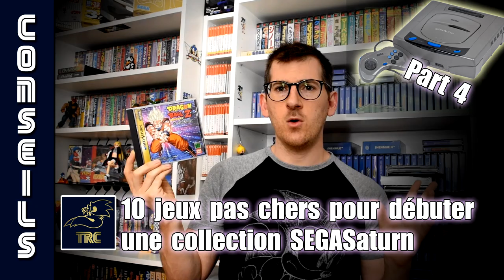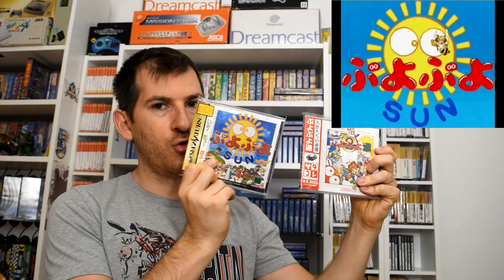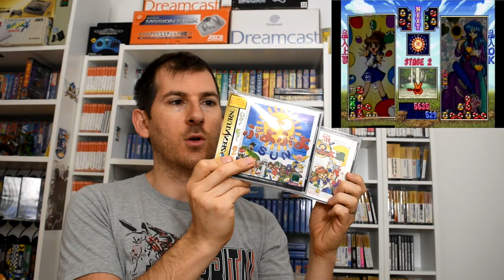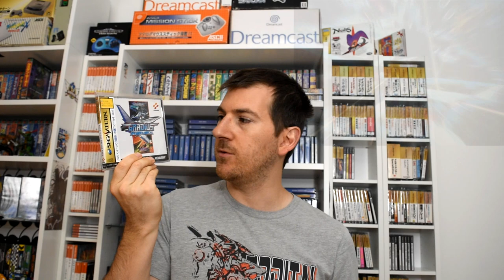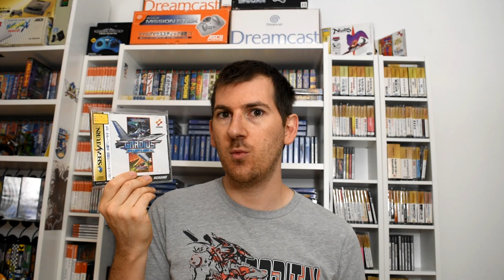🪐 10 JEUX pas chers pour continuer une collection SEGA SATURN 🪐 Partie 5 🪐 SEGA COLLECTION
Après 2 vidéo pour débuter une collection sur Megadrive ! On enchaine avec la cinquième vidéo d'une série de 6 qui présente les jeux indispensables pour bien débuter une collection SEGA Saturn ! On aura de tout, du jeu de combat, du party game, du Tétris Like, du plateformer, etc. ! En fait, la saturn, en dehors d'une 40éne de jeux hors de prix, offre de nombreux titres de qualité pour toutes les bourses. Ici que des jeux trouvables à moins de 30 EUR (et une grosse partie accessible pour 10-15 balles !)

Puisse la Saturn vivre encore longtemps !